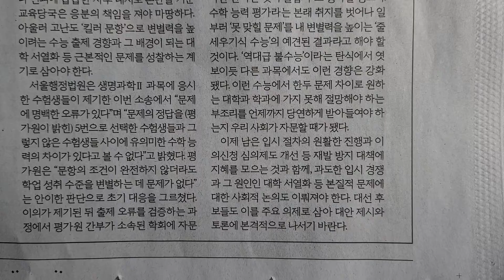사설 읽기 ㅡ '변별력 집착'이 부른 수능 오류, '입시 개혁' 성찰 계기로